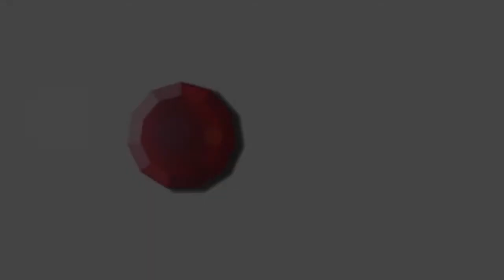The Smiths Wedding - Rubylight Media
Filmed and photographed in April 2015 by us at Rubylight Media.
Venue: Hadley Park Hotel Telford.

If you'd like your wedding or other events filmed get in touch.